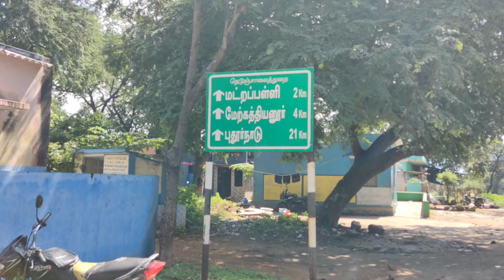அழகிய ஜவ்வாது மலை கிராமம் | pudur nadu | javadhu hills | TamilanTour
javadhuhills pudur nadu